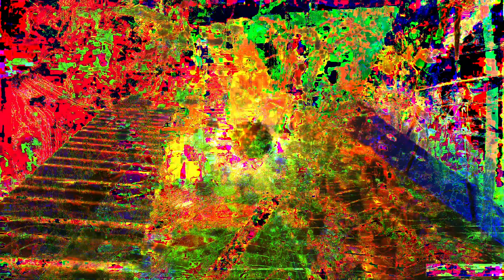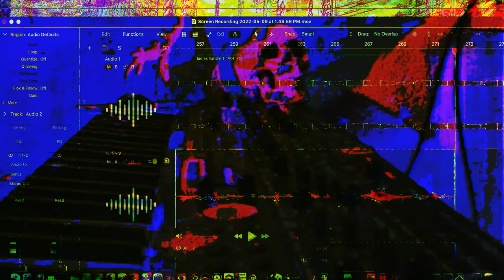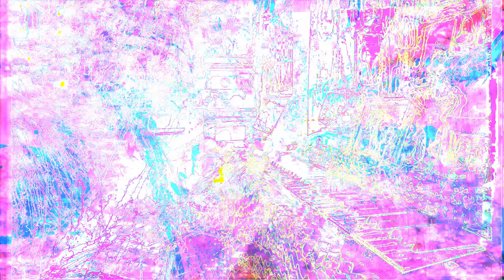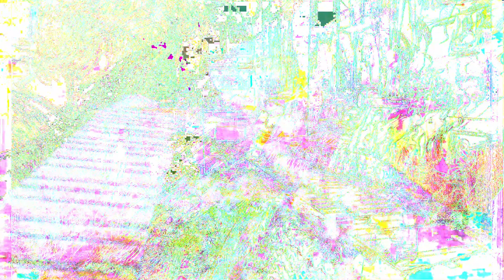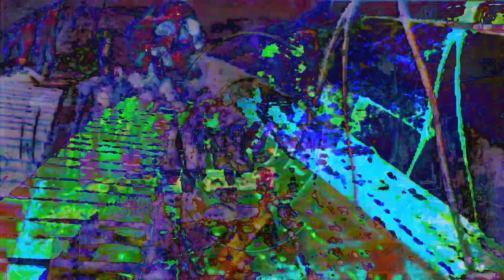Forms of sound made real from beyond all voids of nothingness - Structure without structure manifest